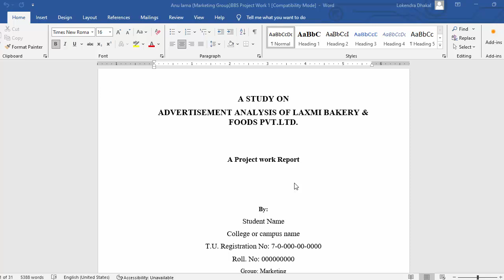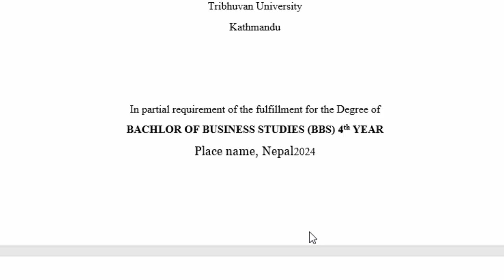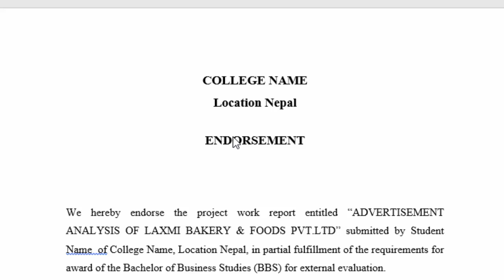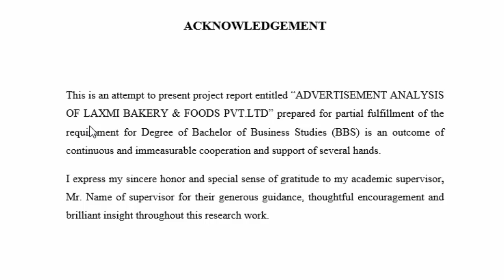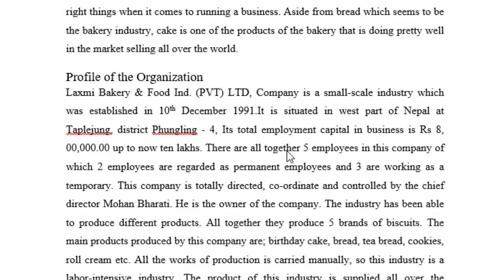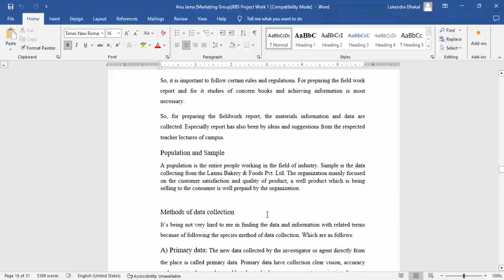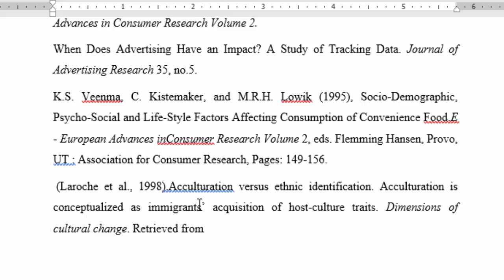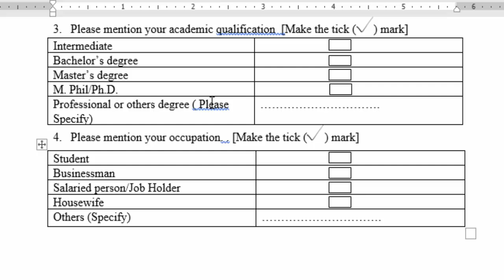BBS 4th year report writing Marketing Group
This video show how to make Project Report Writing of BBS 4 th Year of Marketing Group step by step if you have no idea to make report writing then you can make it so please watch this video till to the end and do not forget to like, Share and subscribe my channel. If there is any confusing, then please comment me my videos helps to solve your daily life computer problems.